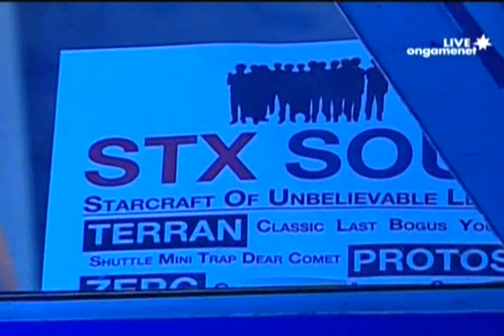SPL [8.11] last (STX) vs Flying (Woongjin) 1st half - 1set / Neo Jade